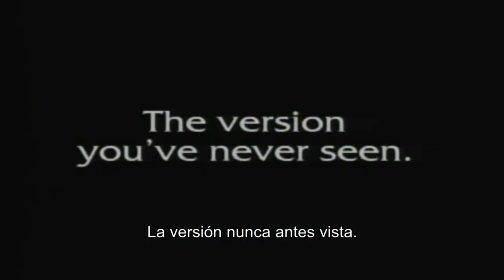EL EXORCISTA EN EL TEATRO